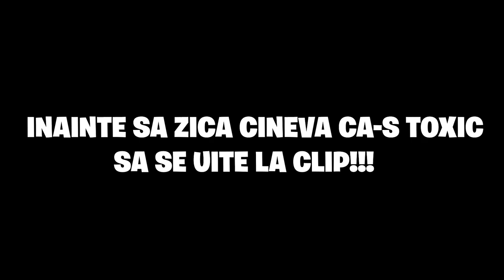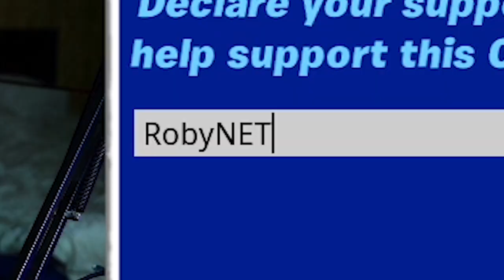DE ACUM DEVIN TOXIC...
★ Pentru a sustine canalul:
★ Ma puteti gasi pe:
★PC★
➥4TB HDD
➥512GB SSD